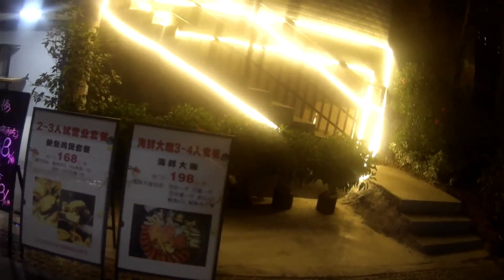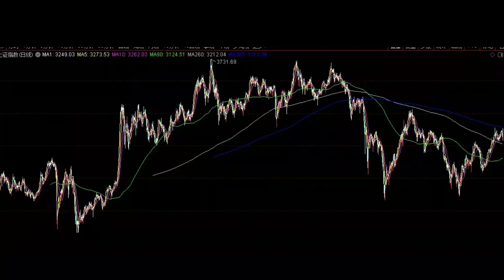瑞士政府“背信弃义”，把瑞信股东、债权人、全球银行集体坑惨了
瑞信却用一出“百年基业，毁于一周”的荒诞悲剧，给全球投资者上了一堂生动的投资风险教育课：即便巨头大而不能倒，也不意味着你稳而不会亏。